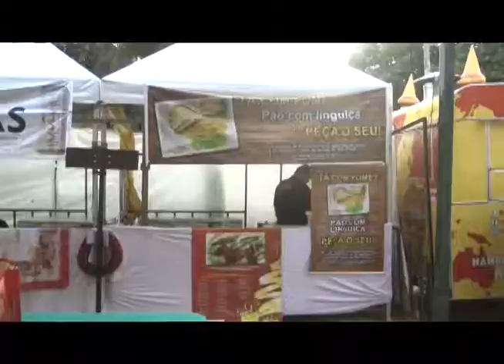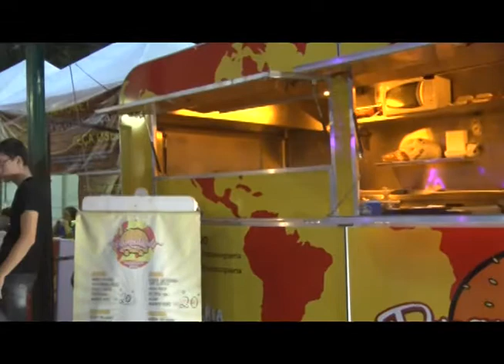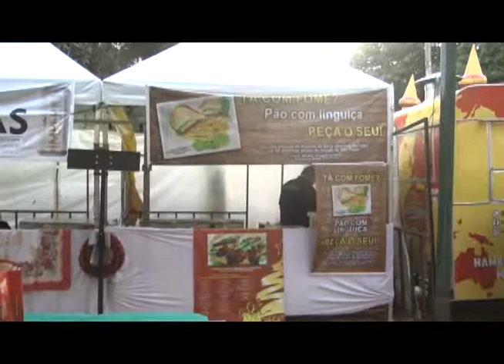FESTIVAL GASTRONÔMICO NATAL